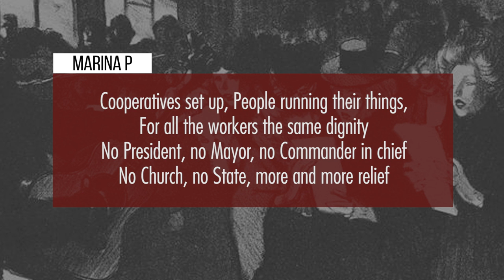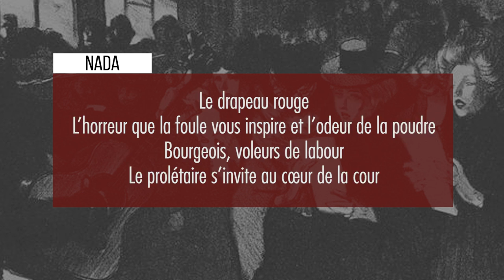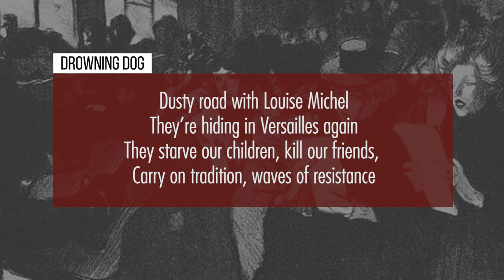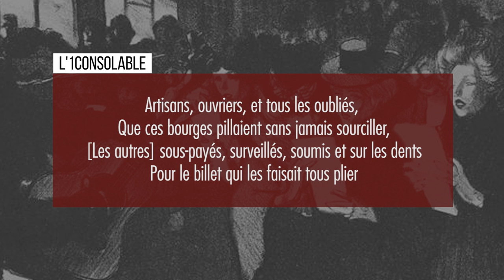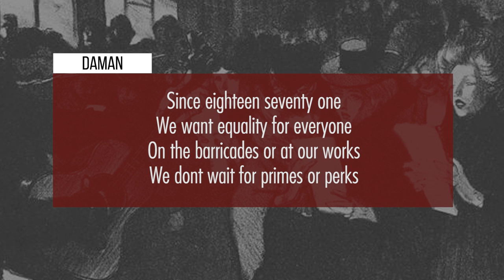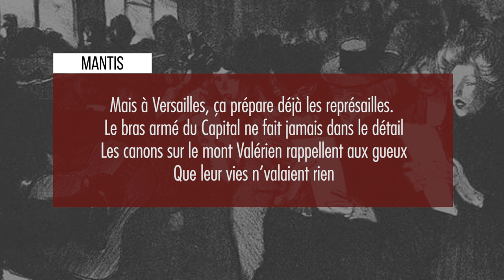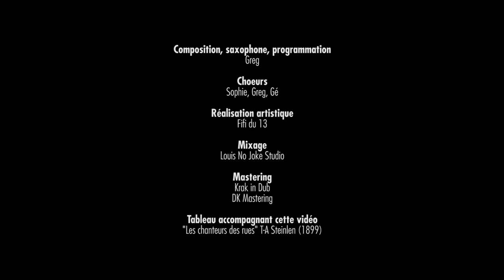DUBAMIX • Communardes Communards ft. Marina P, Nada, DDM, L’1consolable, Daman, Mantis, Mal Élevé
"Communardes Communards"
Dubamix feat. Marina P, Nada, DDM, L’1consolable, Daman, Mantis, Mal Élevé

Album "Communardes Communards"
18 mars 2021

CREDITS
Composition, saxophone, programmation : Greg
Choeurs : Sophie, Greg, Gé
Réalisation artistique : Fifi du 13
Mixage : Louis No Joke Studio
Mastering : Krak in Dub, DK Mastering
Tableau accompagnant cette vidéo : "Les chanteurs des rues" T-A Steinlen (1899)

PAROLES
MARINA P
And so the legacy let’s talk about the legacy
just two months spring 1871
People want social changes, and they make them real
People want social changes following the ideal
Cooperatives set up, people running their things,
for all the workers the same dignity
no president, no mayor, no commander in chief
no church, no state, more and more relief
It’s this legacy that we lean on
Men and women on the front
No more children at work
Free school, free clothes, free food for them all

REFRAIN
It’s a long road for the revolution
Dubamix plays for emancipation
No time to waste in the confusion
Remove ya with your reaction

NADA
Le drapeau rouge
L’horreur que la foule vous inspire et l’odeur de la poudre
Bourgeois, voleurs de labour
Le prolétaire s’invite au cœur de la cour
C’est notre heure
Nos peurs s’éparpillent dans le Paris des barricades et des canons
Sache que les camarades et les damnés de la terre sont tous passés à l’action

Brûlez les bâillons
On a arrêté de répéter la messe
L’obscurantisme fait place à la fête
On investit l’église et sans payer la quête
Fédéré à la tête de la production. C’est la révolution !
On a les solutions loin des salons : démocratisation et gratuité d’l’ éducation

Les friqués ont flippé face à la grande revanche des humiliés.
Ils n’ont pas su anticiper. Gardons en nous la mémoire des fusillés.
Car la commune est vivante dans nos quartiers, nos cœurs, nos ZADs et nos aigreurs.
Que crève le vieux monde et sa laideur
Quand est ce qu’on crâme le Sacré-Cœur ?

REFRAIN

DROWNING DOG
Commune (3)
Collective remember
We need each other
Respective autonomy
Long journey
Know it well
Dusty road
with Louise Michel
They’re hiding
in Versailles again
They starve our children
Kill our friends
Carry on tradition
Waves of resistance
Always been
Always be
Free humanity
If thats our
priority
We find
a way
Putain
enchante
Death to monoculturing
Long live diversity
Its still
bread and knowledge
for all us
We harvest
cultivate
ideas don’t die
hibernate
waiting for us
to take
continuate
thats Paname
anger restless
fear loathing
caring learning
fucking growning
trusting building
hating loving
creating
Now she’s breathing

REFRAIN

L’1CONSOLABLE
Artisans, ouvriers, et tous les oubliés, que ces bourges pillaient sans jamais sourciller,
[Les autres] sous-payés, surveillés, soumis et sur les dents pour le billet qui les faisait tous plier,
Le groupe qui étreint ceux qui souffrent, liés, est le meilleur des boucliers contre leurs droits tous niés,
Marre de se faire houspiller et d’avoir la frousse, crier «Houste!», le drapeau rouge hissé, tous ligués pour se libérer !
18 mars : les parigots fâchés tiendront tête aux armées, les canons seront gardés !
28 mars : la Commune proclamée, 2 mois se passent, enflammés, du mois de mars au mois de mai !
Autogestion dans les ateliers, plus question de patron ni d’être employé,
Fin de l’obligation de payer son loyer, révocabilité de tous les mandatés !
L’école est publique, gratuite et laïque, La Commune sépare vite le religieux de l’étatique,
les étrangers admis citoyens, le programme qu’on imagine pour la suite était déjà entamé !
Se passant à Paris 150 ans dans le passé, au final c’est le bain de sang et les corps entassés,
Mais les Communards vivent encore dans nos mémoires, vives, ravivent l’espoir d’une victoire et ne se rendront jamais !

REFRAIN

DAMAN
Since eighteen seventy one
We want equality for everyone
On the barricades or at our works
We dont wait for primes or perks
Free and secular education
Quarters and self organisation
Equal pay for men and women
We are proud to carry on the demands
We build our art
With the black flag in our heart
Taking part of the social struggle
We refuse the leash and the muzzle

REFRAIN

MANTIS
Un empire qui s’effondre et c’est le peuple qui se lève, des lendemains qui se chantent, l’avenir qui se rêve
C’est l’histoire qui se grave par le glaive de la foule, la révolution fleurie par le système qui s’écroule
On reprend le contrôle des canons, on reprend le contrôle de nos vies
Disparus les bourgeois, les patrons donc ça légifère à l’hôtel de ville
Ça parle de laïcité, d’égalité, de justice
De liberté, de droits des femmes et des prolétaires qui s’unissent
Comité exécutif, communiqué au peuple français
Car on est de ceux qui agissent, on ne fait pas que de le penser
Mais à Versailles, ça prépare déjà les représailles. Le bras armé du Capital ne fait jamais dans le détail